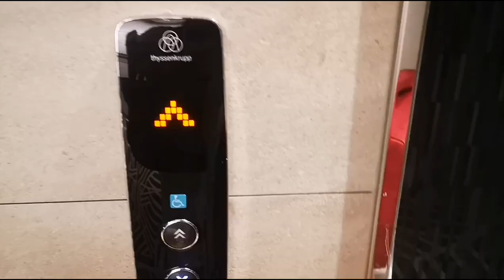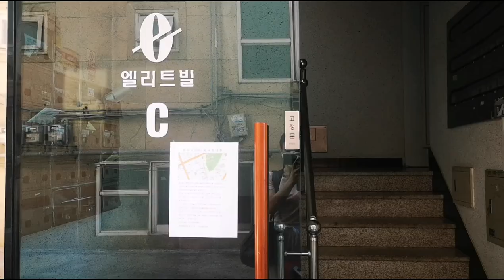I'm Finally Leaving Quarantine | From Seoul to Anyang | South Korea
After two weeks in mandatory quarantine in Seoul, South Korea, I'm on my way to Anyang-Si!

Love,
Sunaynay